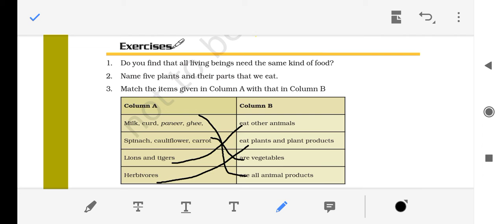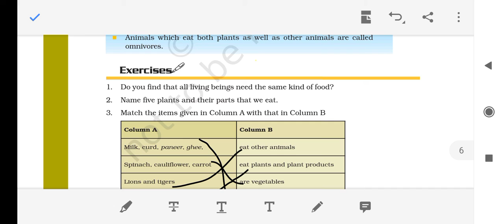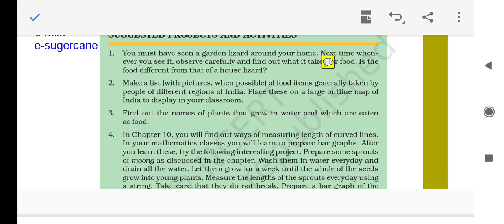class 6 science chapter 1 NCERT exercises solutions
Full explanation of  exercise solutions of chapter 1 science class 6 Ncert Food :Where does it come from?